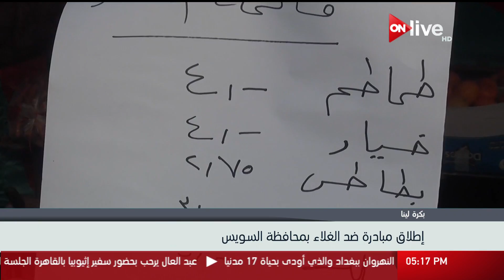إطلاق مبادرة "بكرة لينا" ضد الغلاء بمحافظة السويس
الموقع الرسمي للقناة  ..